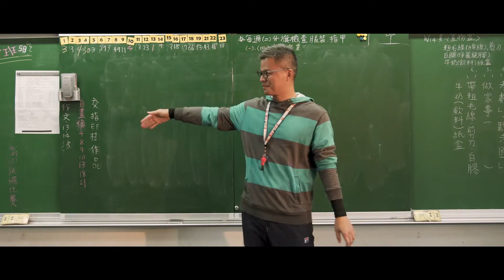第17屆育秀盃 微電影類優選《麥田親子丼》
拍攝場域：台中神岡國小